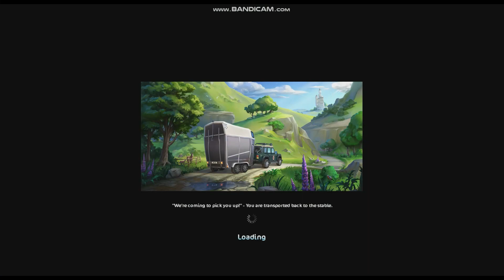Star Stable Let's Play - Ride & Chat + Finally Adopting the Owl from Farah's Workshop!